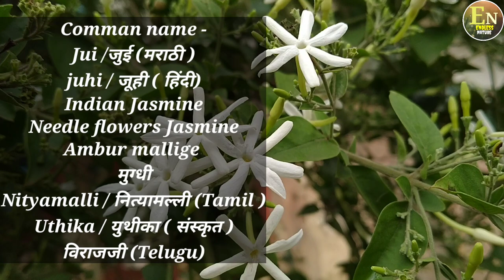Jasminum Auricularum | जुई |Indian Jasmine| शादीशुदा जोड़ों में एक Permanent bonding करने वाली बेला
Endless Nature 🌴🌴

Your Queries ➡️
how to grow jui flower plant
how to care jui flower plant
how to care Indian Jasmine plant
how to grow needle flowers plant
how to propagate jui flower plant
what is the watering need to the jui flower plant
what is the sunlight need to the jui flower plant
which disease comes on jui flower plant
how to care jasminum Auricularum plant
how to care ambur mallige plant
जुई के पौधे की देखभाल कैसे करें
जुई के पौधे की fertilizer need क्या है

🌴🌴 🌲🌲Endless